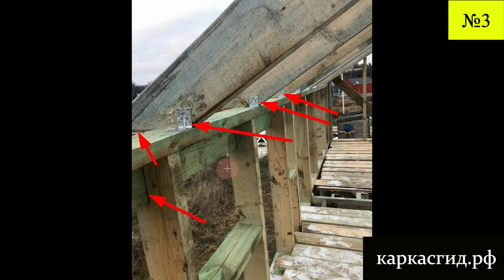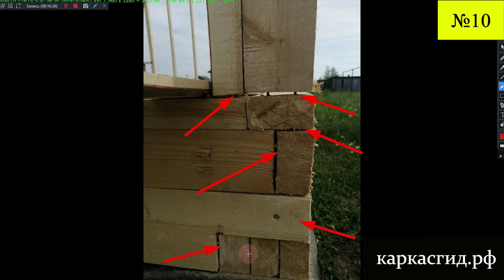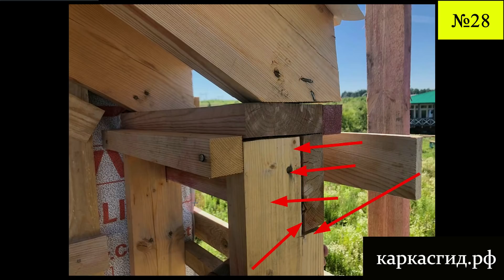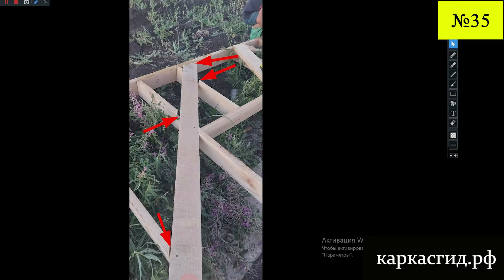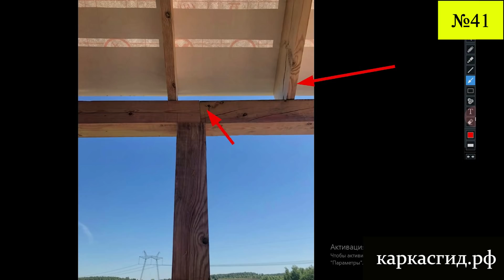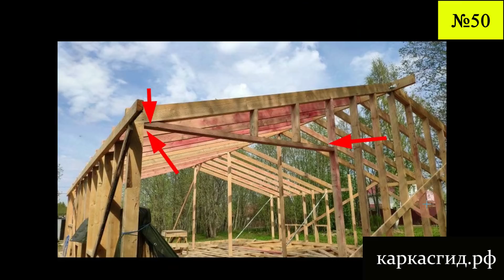100 самых опасных каркасных узлов! Не повторять!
Мы делаем проекты каркасных домов по феншую, СП и правильно считаем нагрузки.